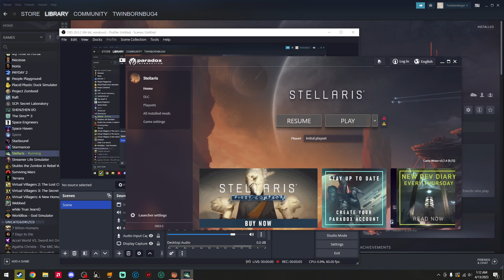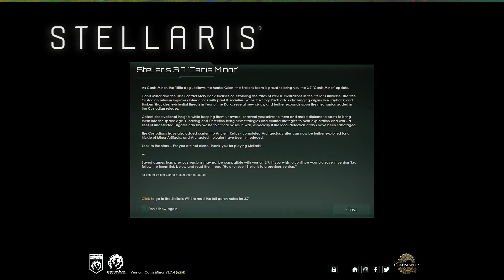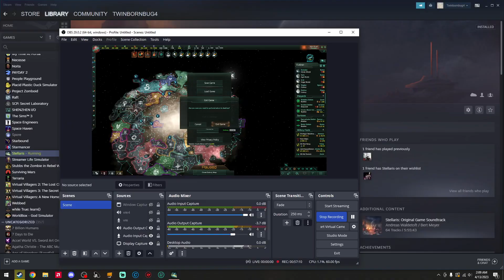Stellaris Playthrough 2 Part 2